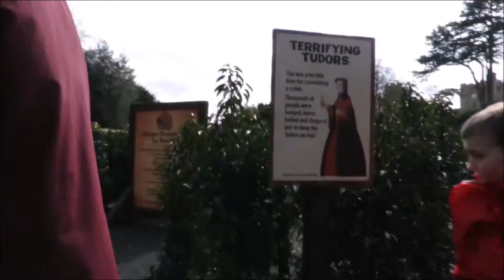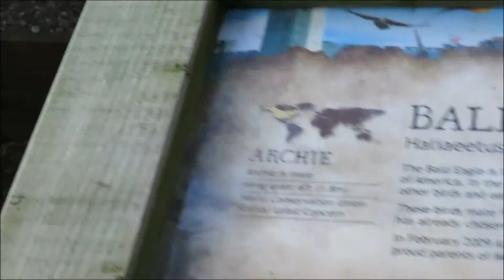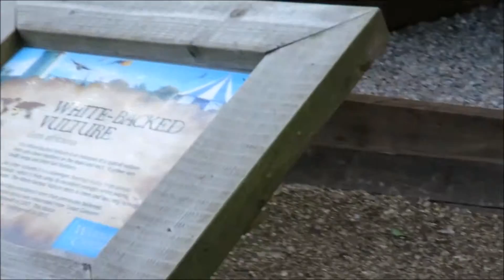Warwick Castle | Vlog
Hi, follow us round warwick castle with a few clips and pics!!

The points my husband is referring to involved the children behaving and earning points that they could change for money at the end to buy a souvenir from the gift shop.